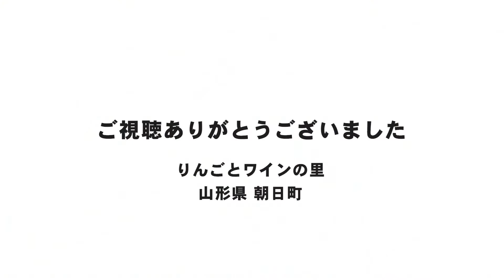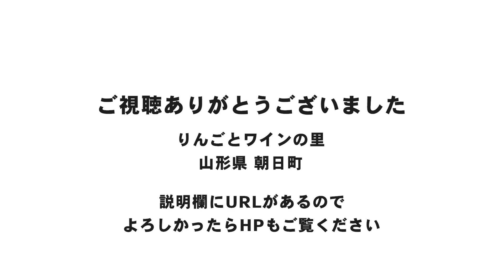【山形県朝日町】就農者紹介#01~#12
🍎🍏🍎🍏🍎🍏りんごとワインと空気神社の里 山形県朝日町🍎🍏🍎🍏🍎🍏

人口：約 6,400人
面積：196.81平方キロメートル
シンボル 町の木：ブナ、町の花：ヒメサユリ、町の鳥：ヤマガラ、町の動物：カモシカ
町長：鈴木浩幸（平成16年12月～5期目）
役場所在地：〒990-1442　山形県西村山郡朝日町宮宿1115
学校・保健施設等：小学校3校、中学校1校、保育園1園、放課後児童クラブ1施設
特産物：
◇無袋（ムタイ）ふじ発祥の地
　りんごに袋をかけずに栽培する方法は、朝日町が全国に先駆けて確立し発祥の地となっています。他とは違う「シャリッ」とした食感が特徴の町産ふじをぜひご体感ください。
◇朝日町のワイン
　「良いワインは優れた葡萄から」豊かな大自然が生んだ芳醇なぶどうを使い、製法にこだわった絶品ワインの精算に取り組んでいます。日本ワインコンクールでは金賞を含む多数の銘柄が入賞しています。